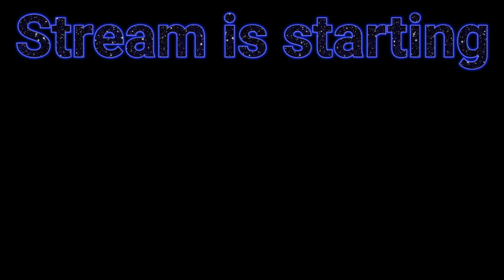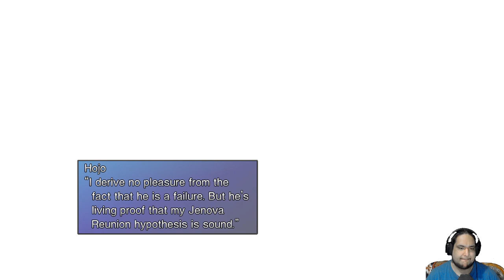(PC) FFVII - On my way to Icicle Lodge